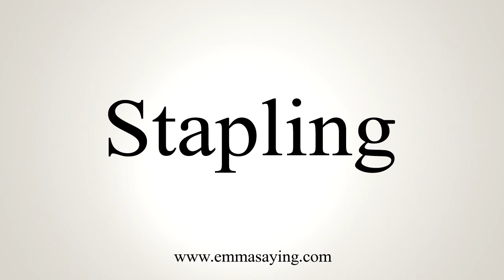How To Say Stapling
Learn how to say Stapling with EmmaSaying free pronunciation tutorials.